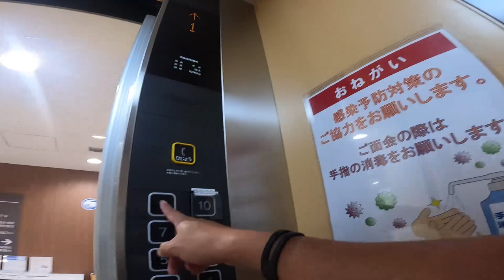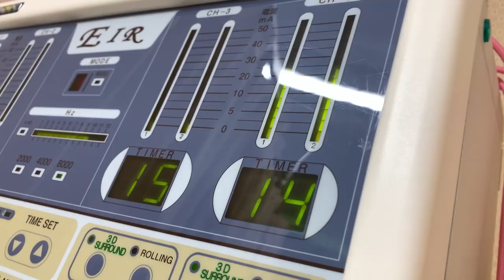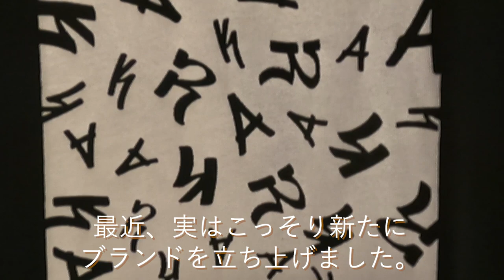再始めます!! 【VLOG pt,1】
ご無沙汰してます。
めちゃくちゃサボってました笑

これからまた新たに再始動しようと思います!

【WEBサイト】
▶︎壁田竜一オフィシャルサイト